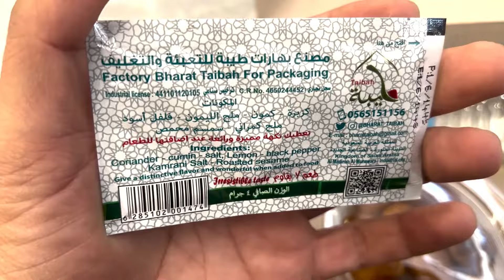Riyaz ul jannah ka tour | Zameen par Jannat ka tukra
Hello dosto aaj mein masjid nabwi saw ka tour karne wala hon. Main masjid nabwi ke chand ahm maqamat ka tour karon ga aur sath aap ko unke bare mein maloomat dene ki koshish bhi karon ga. Iske ilawa mein aaj riyaz ul jannah ke bare mein bhi bataon ga ke ye duniya mein sirf aik aisi jagah he jisse zameen par jannat ka tukra kaha gia he.